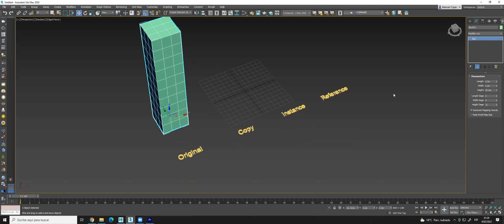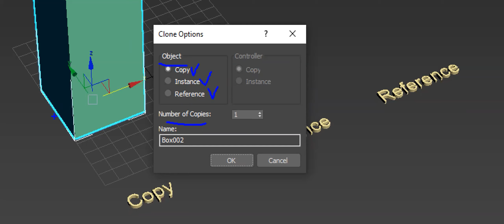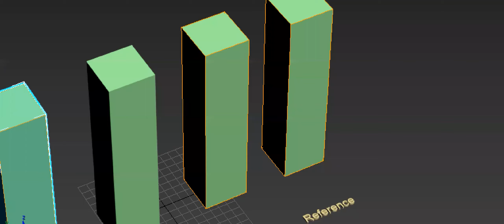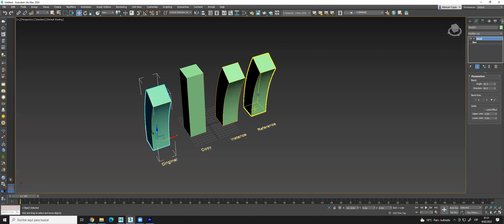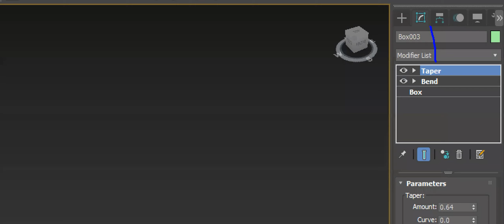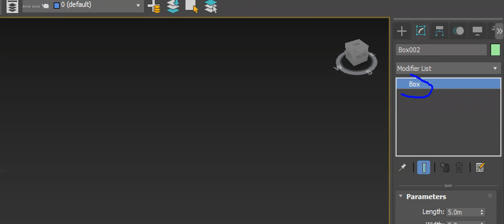Como clonar un objeto en 3Ds Max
En este video vamos a ver las diferentes formas de clonar un objeto.